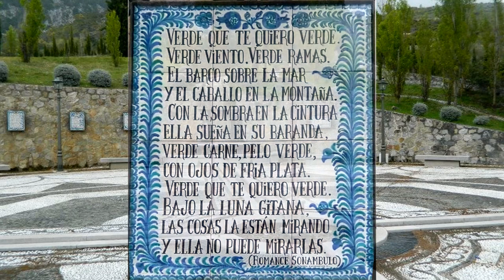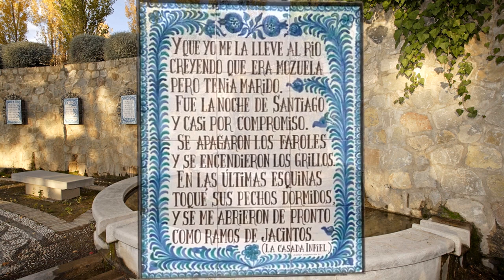El crimen fue en Granada - Antonio Machado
El Crimen fue en Granada
Antonio Machado

A Federico García Lorca

Se le vio, caminando entre fusiles,
por una calle larga,
salir al campo frío,
aún con estrellas de la madrugada.
Mataron a Federico
cuando la luz asomaba.

El pelotón de verdugos
no osó mirarle a la cara.
Todos cerraron los ojos;
rezaron: ¡ni Dios te salva!
Muerto cayó Federico
—sangre en la frente y plomo en las entrañas—
… Que fue en Granada el crimen
sabed —¡pobre Granada!—, en su Granada.

Se le vio caminar solo con Ella,
sin miedo a su guadaña.
—Ya el sol en torre y torre, los martillos
en yunque— yunque y yunque de las fraguas.
Hablaba Federico,
requebrando a la muerte. Ella escuchaba.
«Porque ayer en mi verso, compañera,
sonaba el golpe de tus secas palmas,
y diste el hielo a mi cantar, y el filo
a mi tragedia de tu hoz de plata,
te cantaré la carne que no tienes,
los ojos que te faltan,
tus cabellos que el viento sacudía,
los rojos labios donde te besaban…
Hoy como ayer, gitana, muerte mía,
qué bien contigo a solas,
por estos aires de Granada, ¡mi Granada!»

Se le vio caminar…
Labrad, amigos,
de piedra y sueño en el Alhambra,
un túmulo al poeta,
sobre una fuente donde llore el agua,
y eternamente diga:
el crimen fue en Granada, ¡en su Granada!

Música de cabecera: Celebration by Yakov Golman

Si algún autor, ilustrador o editor tiene los derechos de algún texto o imagen de los que aparecen en estos poemas y no desea que sean mostrados en este canal, puede escribir a y solicitar su retirada.